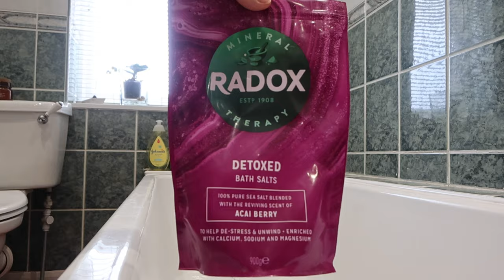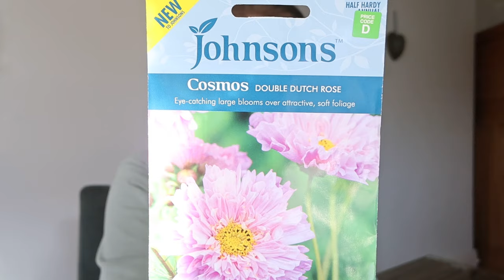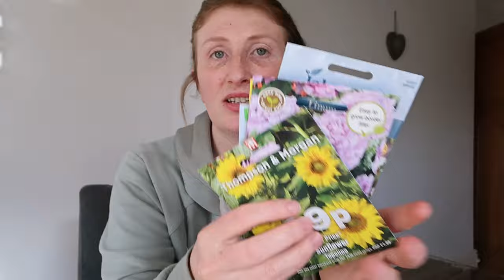Self Care Days | Pampering and Getting Into the Garden | Letting Go of Perfectionism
Hello Everyone and I'm back with another simpleliving vlog! Come with me on a few days of rest and relaxation as I recover from a horrible sickness bug!

If you are new to my channel, hello! My name is Katie and I am a minimalist from the Fenlands. I vlog about my life as a minimalist, a mum and someone who is trying to live her best life in a more intentional, slow and sustainable way (for myself and for the future of my daughter). It's free and really helps my little channel reach more like-minded people!

Love Katie xx

Music from Uppbeat (free for Creators!)